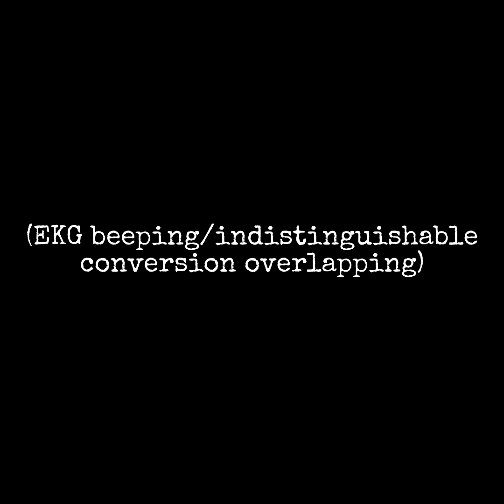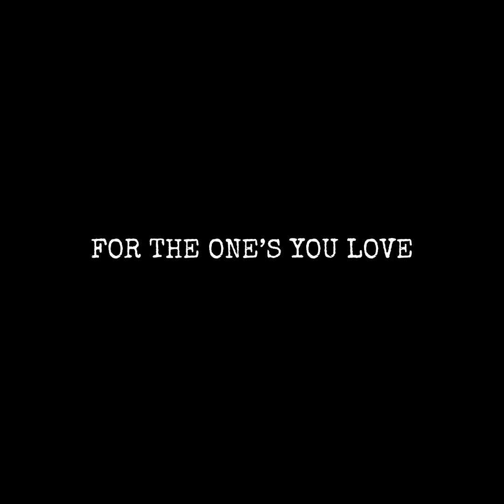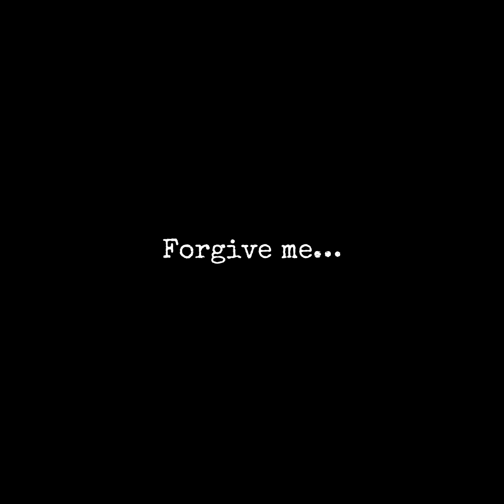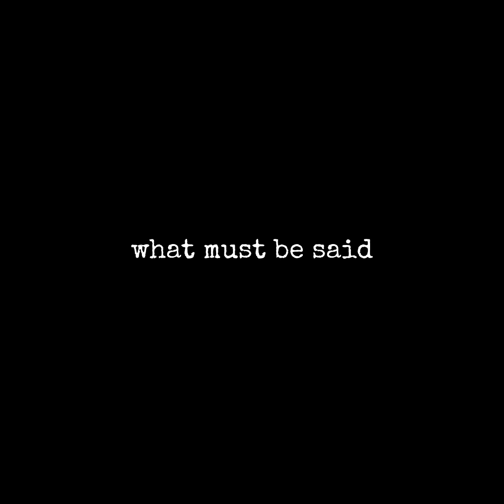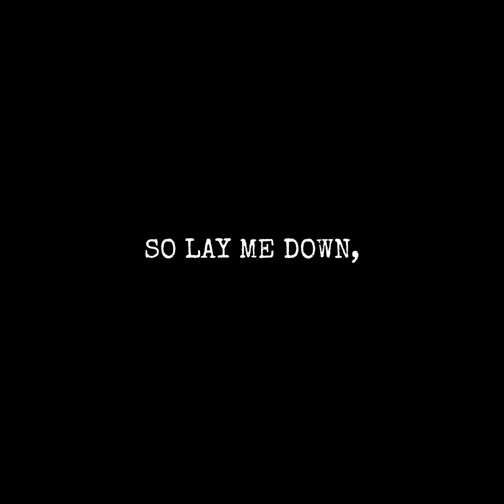Sorry No Sympathy - Silent Synapse [Lyrics]